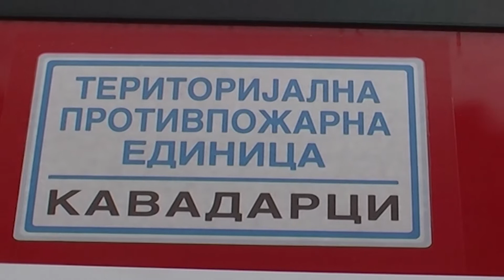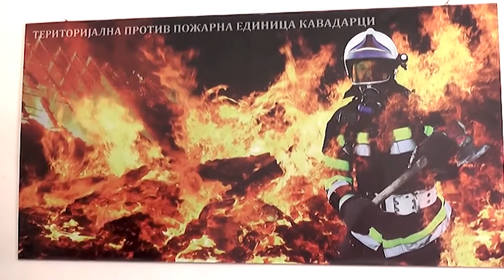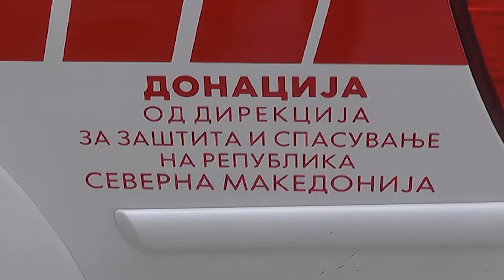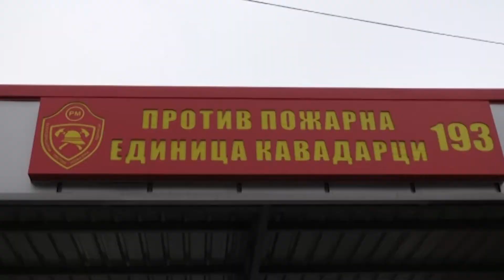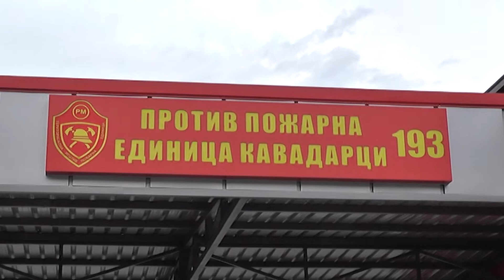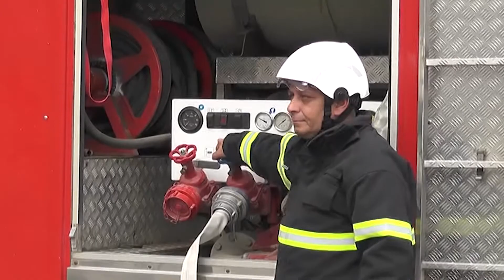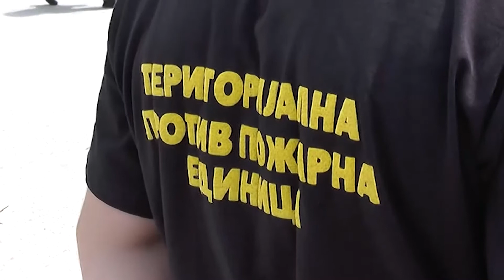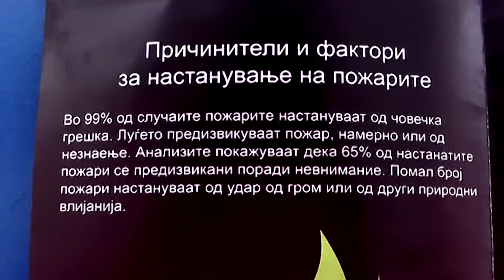ГО САКАМ КАВАДАРЦИ ЕМИСИЈА ТППЕ КАВАДАРЦИ